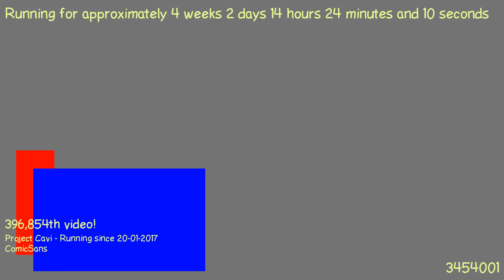1487593699 - Webdriver Cavi - O